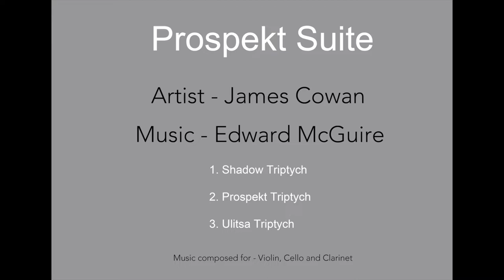Prospekt Suite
Named after the long straight roads of St Petersburg that offer a prospect or a view, the paintings of the 'Prospekt Suite' recreate incidents or scenes seen or imagined from the city streets to the suburbs . Originally painted as a set of three Triptychs, the mood of the music takes on a subdued, reflective and at times melancholic vain but In the final movement this changes to a faster more positive note as the paintings recreate the buildings, facades and incidents of city life.